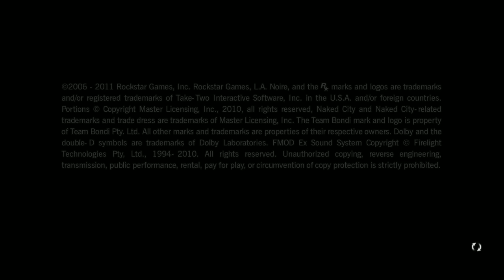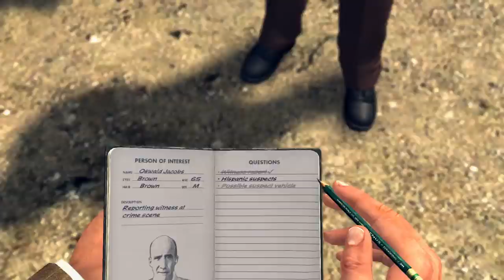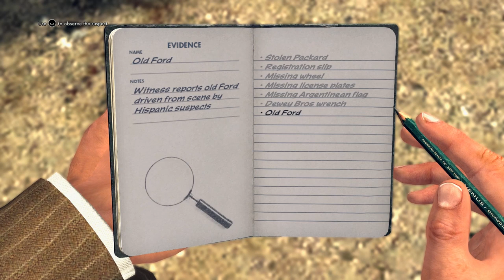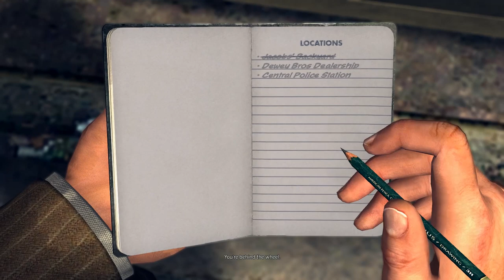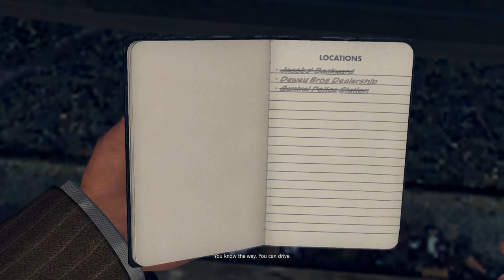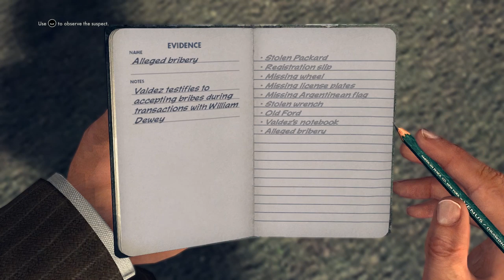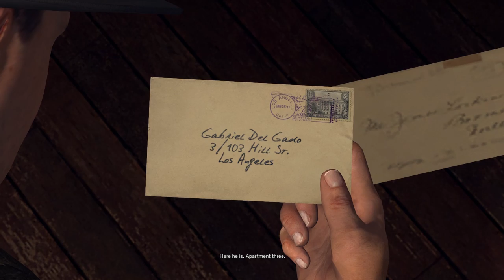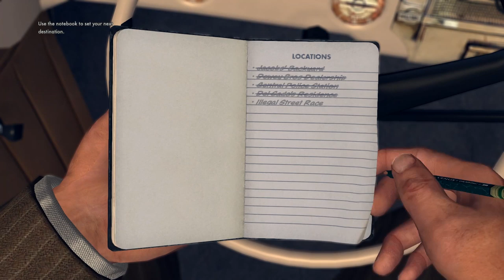Let's Play LA Noire: Part 3: Traffic Desk: "The Consul's Car" HD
One of DLC missions I never realized was a DLC mission because the game nearly two years after it came out. Hooray for procrastination!

A mission that doesn't really have much consequence in the grand scheme of things, but still has a lot of entertaining individuals.